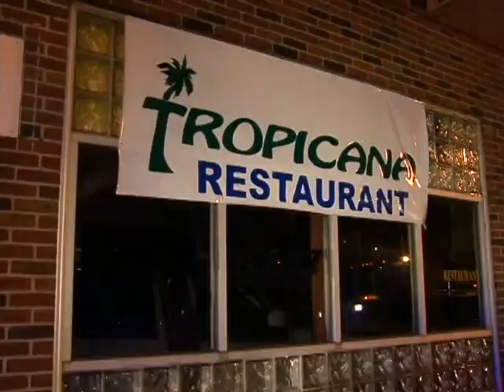SUV crashes through Providence restaurant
An SUV crashed through the wall of Tropicana Restaurant at 1040 Chalkstone Ave in Providence around 12:30am on the morning of November 8, 2009. Firefighters on scene said that they found no driver of the vehicle upon arriving on scene. The building inspector was called to check the structural integrity of the building following the crash.